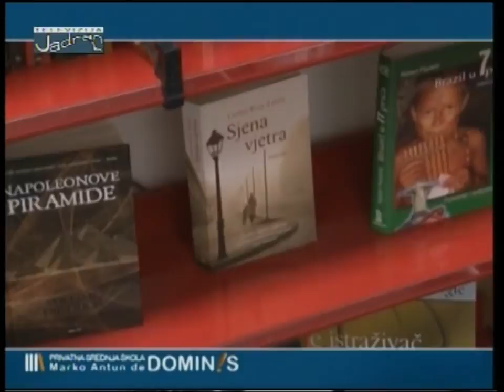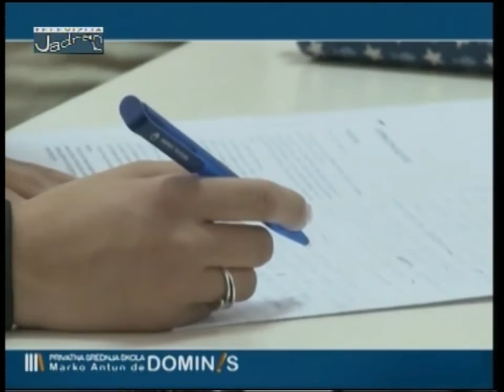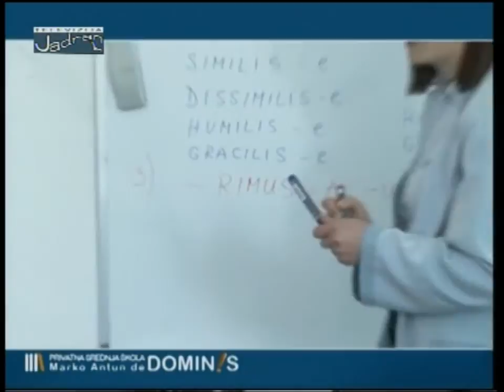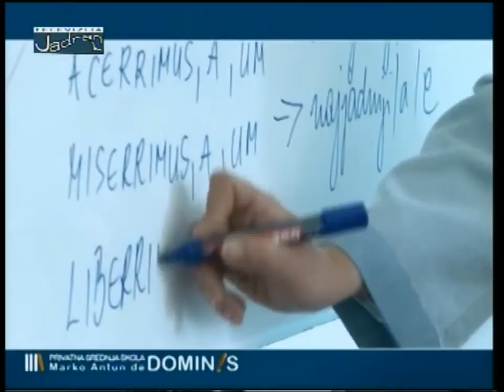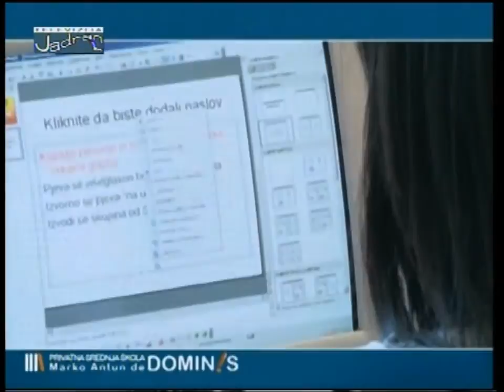Marko Antun de Dominis TV Jadran